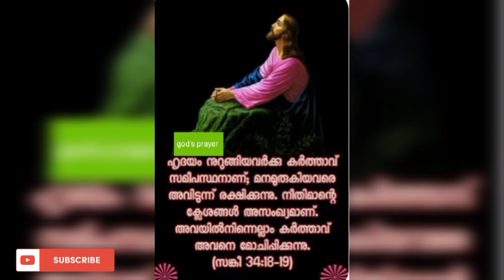എത്ര പ്രാർത്ഥിച്ചിട്ടും സാധിക്കാത്ത കാര്യം ഇന്ന് സാധിച്ചു കിട്ടും അത്ഭുതം നിങ്ങൾ കണ്ടിരിക്കുംഉറപ്പ്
bible prayer
bible quote